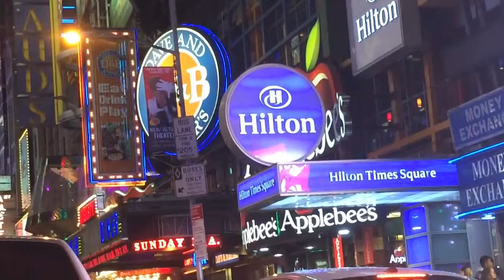42nd Street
nyc